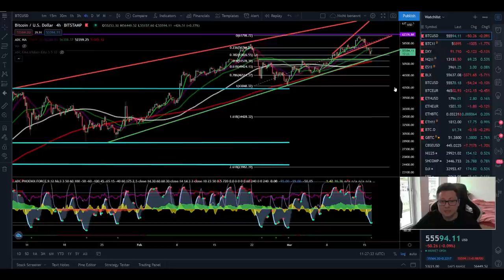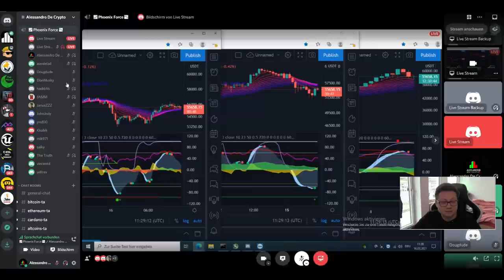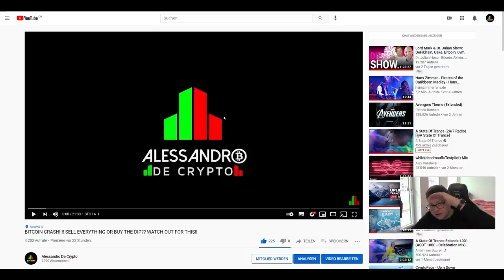BITCOIN PUMP INCOMING!! TRADE OPPORTUNITY!! WATCH FAST!!